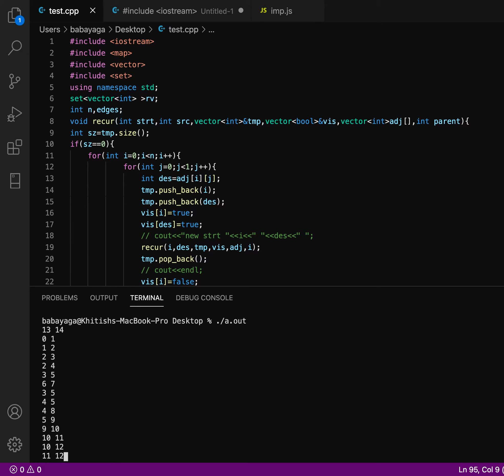C++ implementation to detect all the cycles in an undirected graph